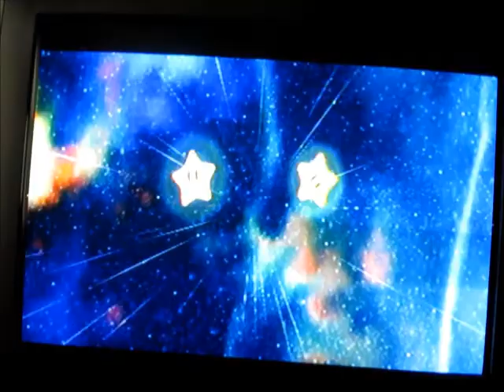Super Mario Galaxy 2 - Part 54: All's Collected That Ends Collected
(with commentary) In this part, we finish world 6 by getting the green stars at Bowser's Galaxy Generator, and make more progress by getting green stars in world S at Mario Squared, Rolling Coaster, Twisty Trials, and green star #2 at Stone Cyclone.